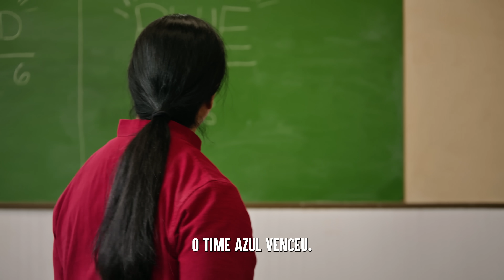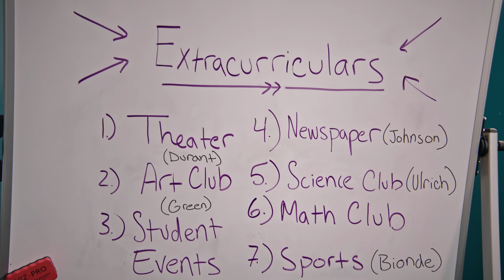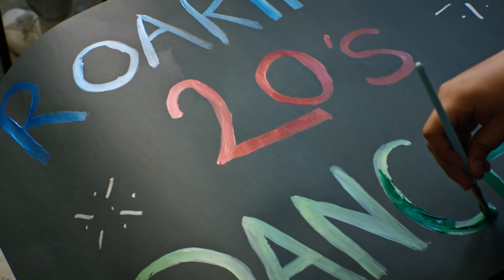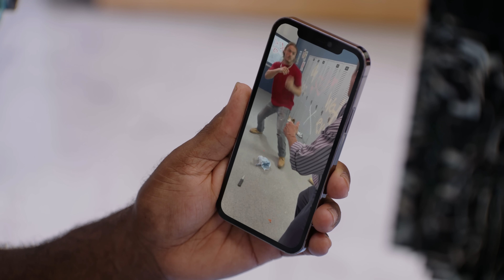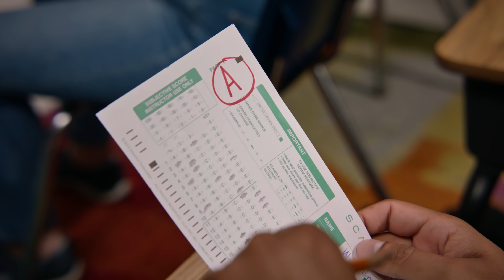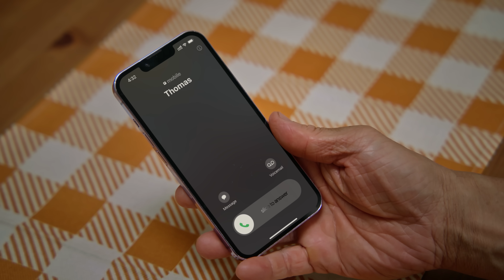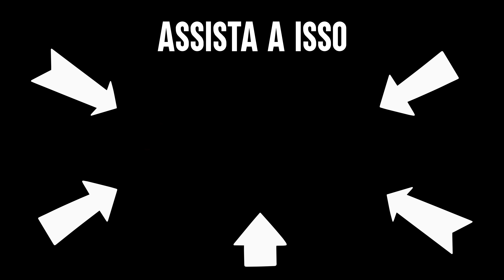Professor de Kung Fu Ameaça Expulsar Todas as Crianças | Dhar Mann Studios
⚑ LOJA EXCLUSIVA! ⚑